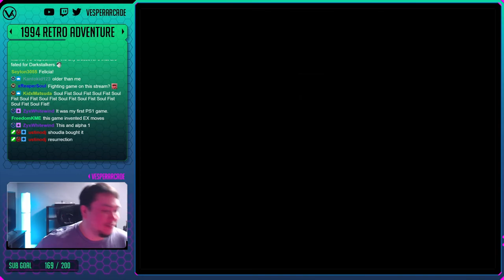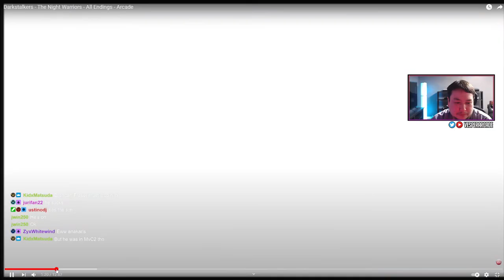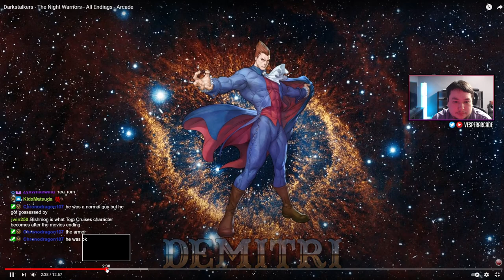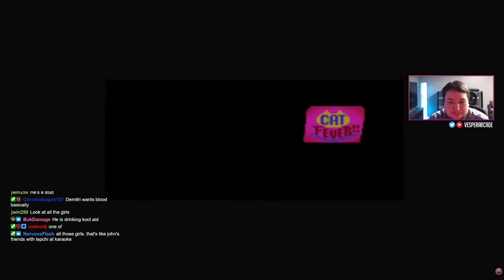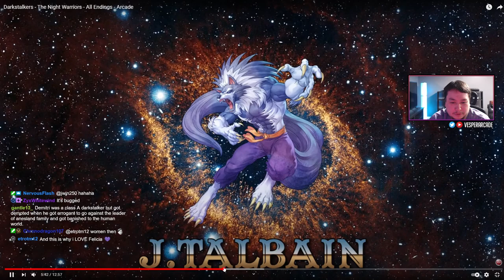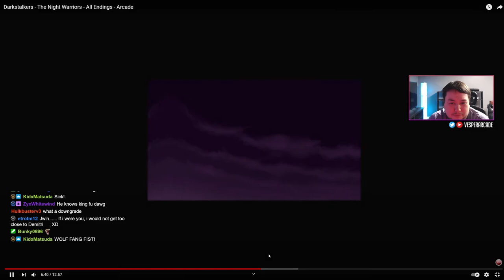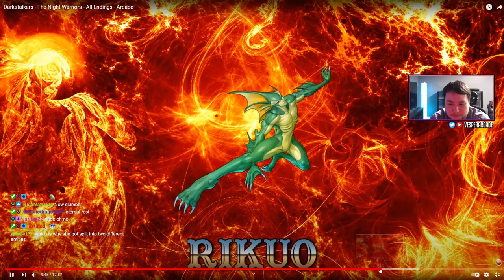Darkstalkers: The Night Warriors! Will We Ever See This Series Again? - Retro Adventure Ep. 140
Darkstalkers: The Night Warriors | 1994 | Arcade

Support VesperArcade!